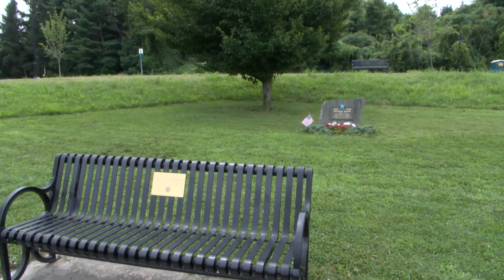Around Peekskill with Mayor McKenzie: Episode One - 7/22/24